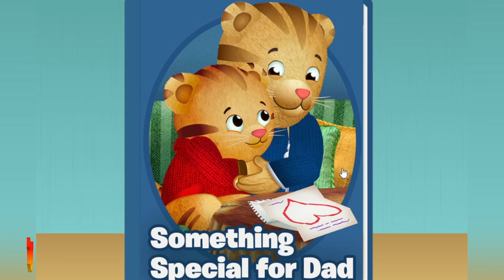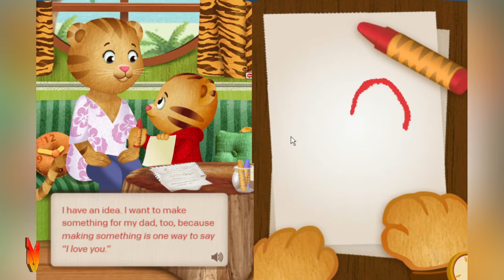Daniel Tiger Neighborhood Games and Stories Episodes 3271